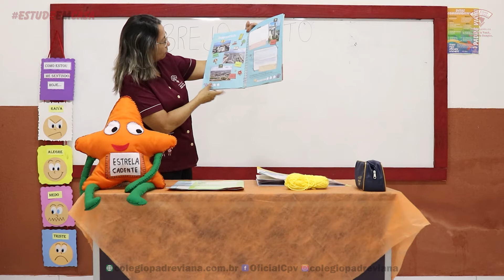Infantil 5 - Livro de Experiências - 02.06.2020 - Danielle e Fátima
VÍDEO GAMES:
Nintendo Switch Infantil 5 - Livro de Experiências - 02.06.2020 - Danielle e Fátima